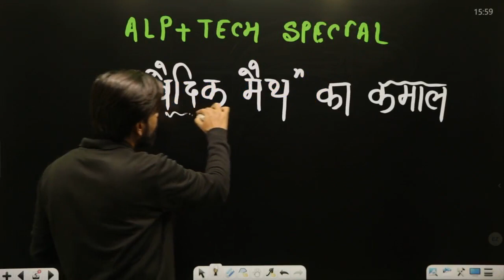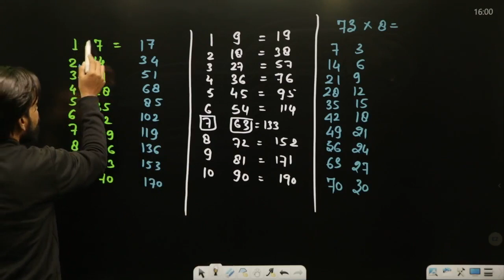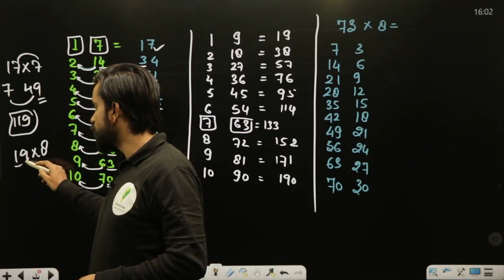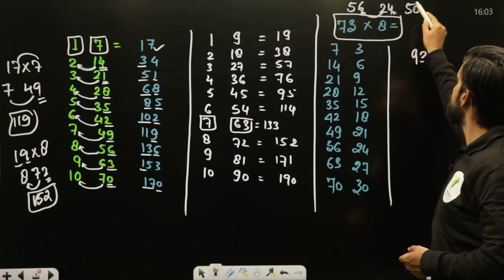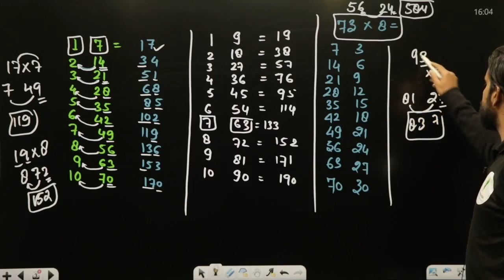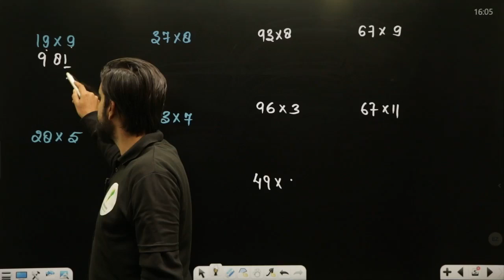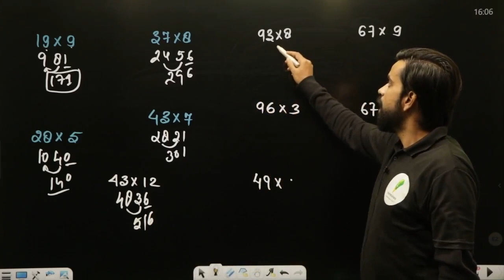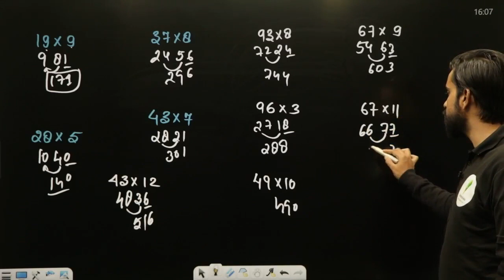1 से 100 तक के table कैसे याद करे ? 🔥🔥🔥